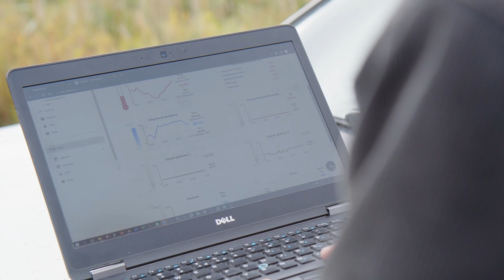MOJE DOTYCHCZASOWE OSIĄGNIĘCIA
Rentowna produkcja, dbałość o środowisko, a także o pracowników oraz konsumentów, dla których oferowane są zdrowe warzyw i owoce – to główne osiągnięcia ogrodników. Osiągnięciem jest też m.in. ograniczenie konwencjonalnej chemicznej ochrony roślin na korzyść alternatywnych metod. Potwierdzeniem wysokiej jakości owoców i warzyw są międzynarodowe certyfikaty np. GlobalGAP

Materiał filmowy został opracowany w ramach realizacji przez Krakowy Związek Grup Producentów Owoców i Warzyw zadania: „Najlepsze praktyki w integrowanej i zrównoważonej produkcji szansą na rozwój polskiego ogrodnictwa”.
Zadanie finansowane ze środków Funduszu Promocji Owoców i Warzyw.